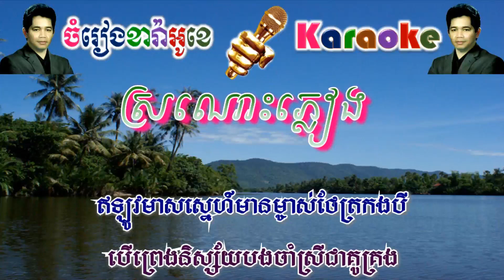Sronors Phleang - ស្រណោះភ្លៀង (ភ្លេងសុទ្ធ)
សូមរីករាយច្រៀងកំសាន្តបទ Sronors Phleang - ស្រណោះភ្លៀង (ភ្លេងសុទ្ធ)